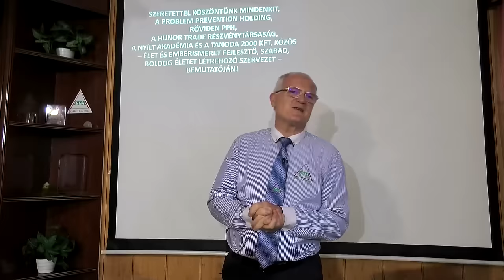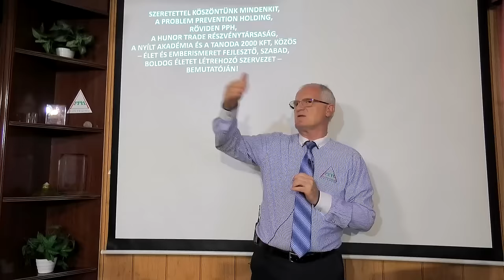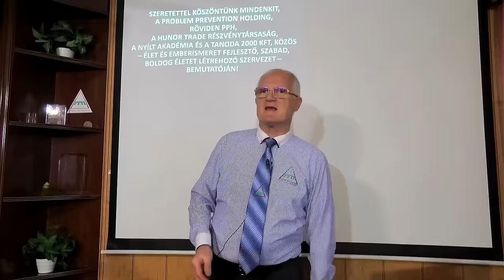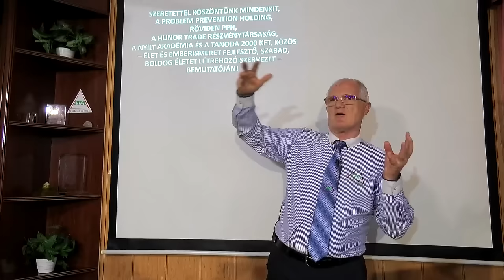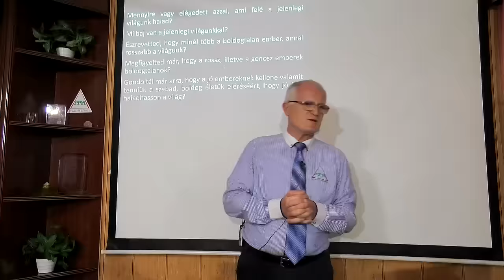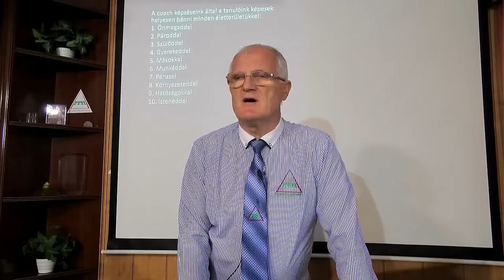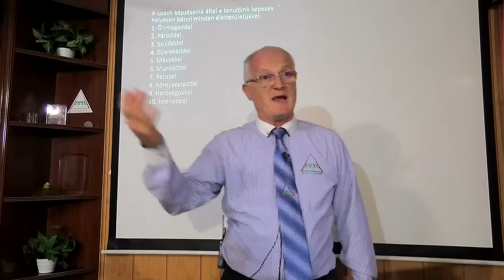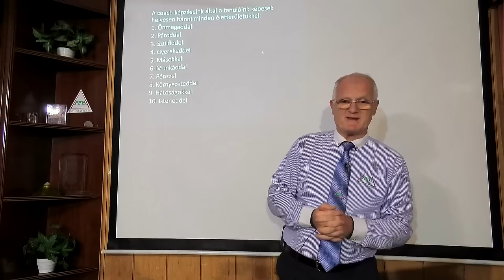2024 08 14 - MINDENKI AKI MÁST MOND, HAZUDIK - Szedlacsik Miklós ember és életjobbító mester-coach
MINDENKI AKI MÁST MOND, HAZUDIK. Szedlacsik Miklós mester-coach ember és életjobbító ingyenes előadása. A PPH - Nyílt Akadémia ingyenes képzése. Csatlakozz a ténylegesen használható tudáshoz a weboldalunkon a következő linkre kattintva!